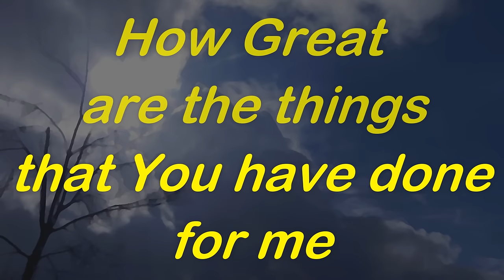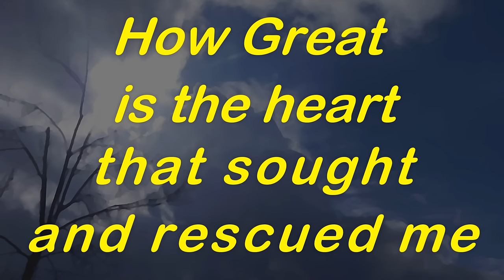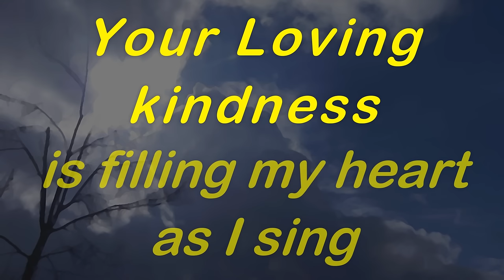How Great Are You Lord by Robin Mark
Good-Bye Powderpoint! Onscreen Lyrics timed for Worship Service Sing Along,  Share with Pastor! You Can Do It!